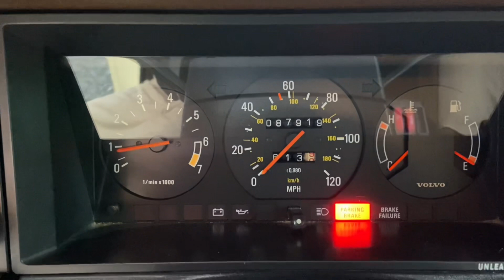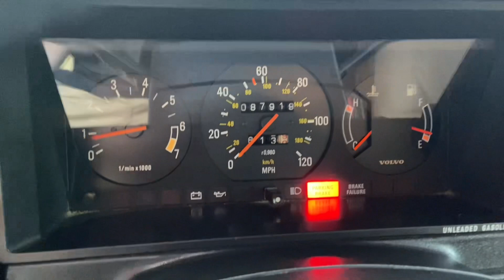SOLD 1984 Volvo - Consignment at Resurrection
1984 Volvo 242 coupe
$7,500
They are as safe as a tank, strong as a moose, aerodynamic as a brick and as reliable as the rising sun. The Volvo 240 series is truly one of the most practical collector cars you can own. The successful 240 series started in 1974 and ran until 1993 with over 2.8 million cars produced in the form of wagons (245) sedans (244) and coupes (242). They made an excellent commuter car, and the wagons were perfect for small families. Not many people know this, but they made excellent race cars as well, and were quite successful in group A rally/touring racing. The 242 coupes had the least number of units produced each year, making them a rare sight today. The year 1984 was the very last year Volvo would offer a two-door variant. 1984 is also the year with the lowest production numbers for coupes, with only 7,887 units produced, making 1984 the rarest of them all. How many are left?
This particular ’84 has been adult/collector owned and has been very well cared for since day one. It has its original 2.3-liter FI inline 4 cyl. and 4 speed standard transmission with push button 5th gear overdrive. It has just 87,919 miles on it since new, and for a Volvo 240 that’s just barely broken in. The interior is all original right down to the working radio, aside from the typical dash cracks the interior is in overall wonderful condition. The 242 has been outfitted with some great performance goodies including Factory aluminum Volvo Virgo “turbo” wheels, BFG Advantage T/A sport tires, Bilstien shocks, Strut tower GT braces, IPD aluminum skid plate/belly pan, IPD lowering sport springs, IPD front and rear sway bars, IPD lower chassis tie bars, IPD adjustable panhard bar, IPD adjustable rear torque bars, slotted rotors, performance brake pads, sport turbo steering wheel etc. This combo, mated to the already ridged 240 body design, makes for an excellent, confident cornering car that rivals the characteristics of many sports cars I have driven. The exterior body and paint are in fair condition. (See photos on our Facebook). The original paint shows very well, but upon a close inspection one can notice minor flaws expected for a car of this age. The engine bay and undercarriage are in overall nice condition. All oils, fluids, filters etc. have been recently changed front to back along with any general maintenance. Also worth noting is the Volvo will need some minor exhaust work performed soon. The AC system has been converted to the new style, it was working great but last year the compressor started leaking and it lost its charge, this will need to be addressed to have working ac again.
This 242 has its original manuals, brochures and some dealer paperwork. Per the paper trail this car was built in Belgium, Germany (as all 242’s were) then shipped to its port of importation in New York. The car was then delivered to its authorized dealer, Bay Ridge Volvo American Inc. in Brooklyn, NY. The story is the original owner got this car for his wife, they were an older couple and when she passed away he parked the car. It sat in his garage for many years showing only 34,000 miles. The car was then purchased by its second owner, a Volvo enthusiast, who brought it back to operating/roadworthy condition. He cared for the car, maintaining and preserving it until 2014 when he listed it for sale on New York Craigslist (a short write up can be found on the Bring a Trailer website about this CL ad from '14). In 2014 he sold the car with 37,000 miles to its third owner, a woman in Massachusetts, she drove it for a few years. Then the 4th owner, myself, purchased the car April 2nd of 2016 with 54,000 miles on it. I have driven and enjoyed this car for the last several years bringing it to its current 87,919 miles.
One of the neatest stories with this car under my ownership was in March/April of 2021. It was asked to be used as a background vehicle in the filming of the movie The Tender Bar, an Amazon original film directed by George Clooney. This film (although filmed in Boston) is set in New York in the 80’s. It was amazing to watch the level of detail it takes to make everything on set look correct, every car received period correct license plates, inspection and registration stickers. I have some great stories about my involvement with this film but it was very neat to see the car look as it did back when it was purchased new with its 1985 NY tags. This car has taken me on many adventures, it has never let me down or left me stranded. I have contact with both the second and third owners of this car and I am confident they would both agree that this is a very special car. It is now time to pass the little yellow Volvo onto its next caretaker. Will it be you?

Being a fairly clean original car, with lower mileage and all the right upgrades, I believe this car is fairly priced at $7,500.